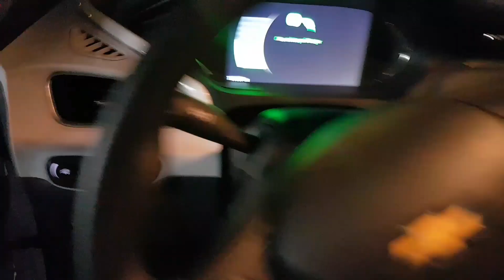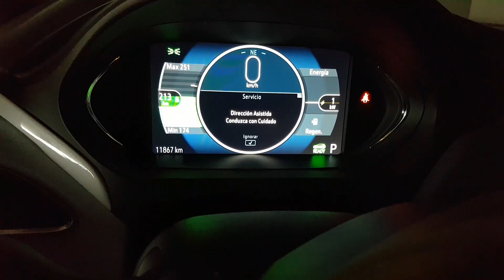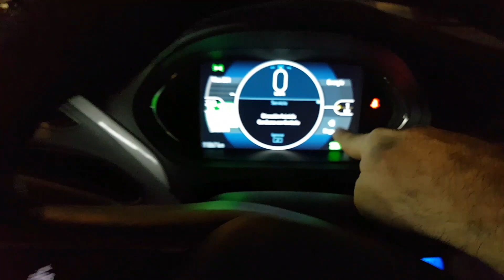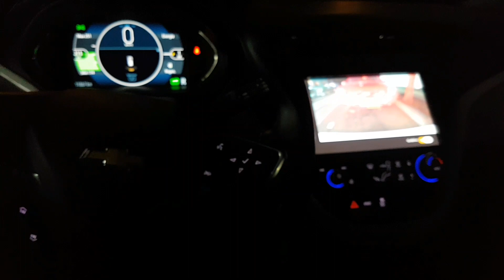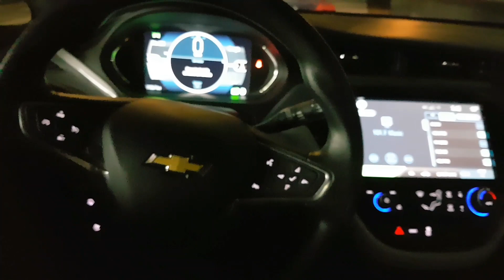Chevrolet Bolt ev 100% eléctrico | Admin Formula Automotriz.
200 hps

Autonomía de más de 380 km

Tiempo de carga de 8 a 10 horas.